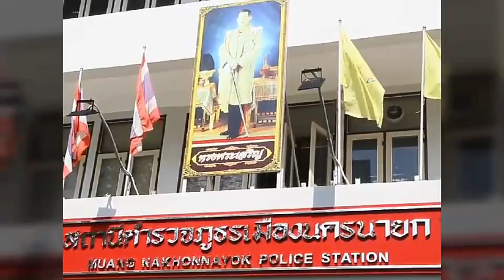วันเด็ก นคตรนายก